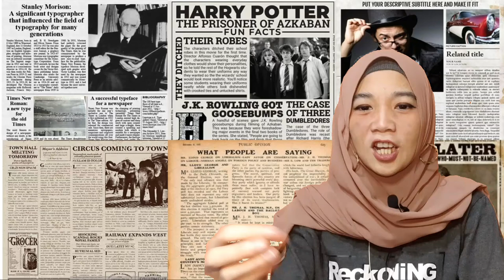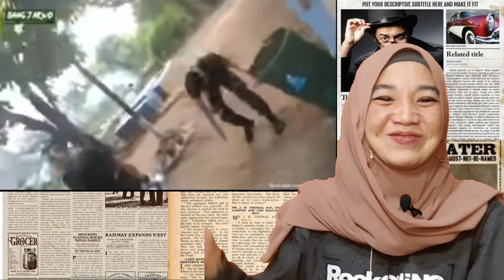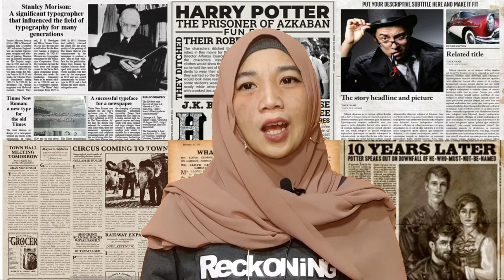Kelakuan Kocak TNI Reaction | BIKIN NGAKAK Parah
KELAKUAN KOCAK TNI, BIKIN NGAKAK || REACTION